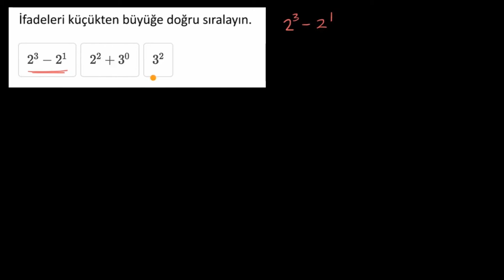Üslü İfadeleri Karşılaştırma (Matematik)(Cebirin Temelleri)